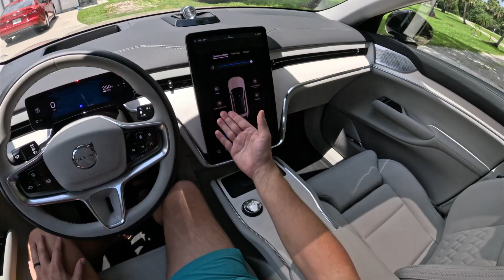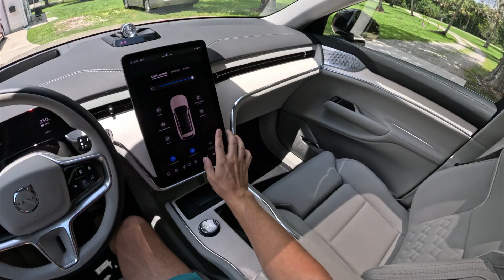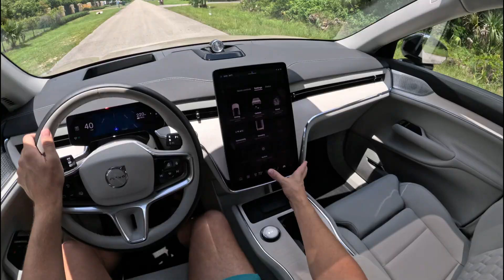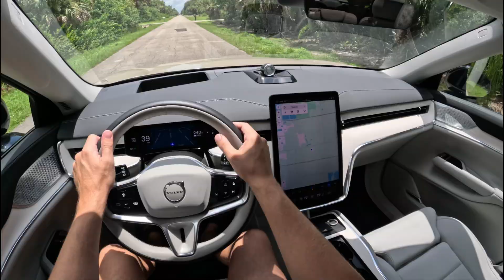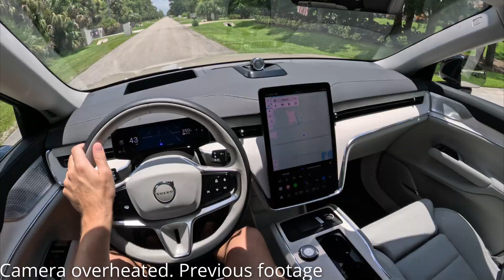2025 Volvo EX90 Dual Motor Ultra - Quick Review of Volvo's future of family hauling.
This week's quick review is on the new fully
Can it match its internal combustion brother the xc90 ?

POWERTRAIN (car and driver)
Front Motor: permanent-magnet synchronous AC, 241 hp, 310 lb-ft
Rear Motor: permanent-magnet synchronous AC, 268 hp, 361 lb-ft
Combined Power: 510 hp
Combined Torque: 671 lb-ft
Battery Pack: liquid-cooled lithium-ion, 107 kWh
Peak Charge Rate, AC/DC: 11.0/250 kW
Transmissions, F/R: direct-drive

The start of a new era

The EX90 also represents a paradigm shift for the company as the first Volvo car powered by a core system.

 the in-car AI computer is built on the NVIDIA DRIVE® platform. This core system, plus the Snapdragon® Cockpit Platform from Qualcomm Technologies, Inc. and in-house developed software by Volvo Cars engineers, work seamlessly together to run the key functions inside the car, from safety and infotainment to battery management. The result is a more responsive and convenient car experience.

Born smart and connected with Google built-in, the EX90 is equipped with a range of sensors, including radars, cameras and a lidar supplied by Luminar for enhanced safety. The data collection from sensors, coupled with an always-on 5G connection and regular over-the-air software updates, allows us to continuously improve the car’s features and grow its functionality over time.

 In other words, the EX90 is designed to grow and develop together with you.

 “The Volvo EX90 embodies our future as a fully electric car maker, with cars that continuously get better over time thanks to core computing and software updates,” says Jim Rowan. “It’s a testament to our global engineering capabilities and reaffirms our position as a leader in the ongoing technology shift in the car industry.”

 The EX90 is based on our next-generation technology base, fully electric by design, with a driving range of up to 600km*. It’s designed to be the safest car we’ve ever made, full of next-generation passive and active safety technology and software informed by a set of advanced sensors.

The EX90 is a car of many firsts. It’s the first Volvo car to be equipped with a lidar, and the first with a core computing system. It’s also the first Volvo car designed to deliver bi-directional charging, allowing customers to contribute to a more balanced grid and more renewable energy use in society. And it’s the world's first car to offer the Abbey Road Studios mode, which comes with the optional Bowers & Wilkins top-level audio system.

Production of the EX90 started earlier this year at our manufacturing plant just outside Charleston, in South Carolina, USA, which has the capacity to build up to 150,000 cars per year. In recent years, we have made extensive investments in its facilities, renewing and expanding the body shop and paint shop. The plant now also has a state-of-the-art battery pack production line. With these investments, our US production facility is well-prepared for the start of this new era.